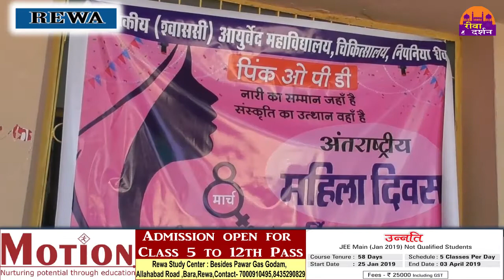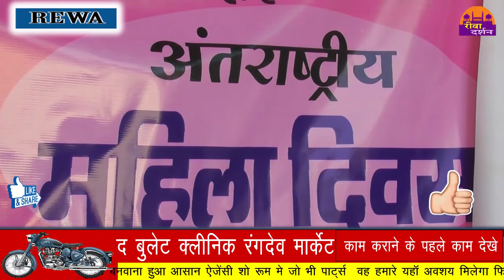शहर में मनाया गया महिला दिवस ||REWA DARSHAN